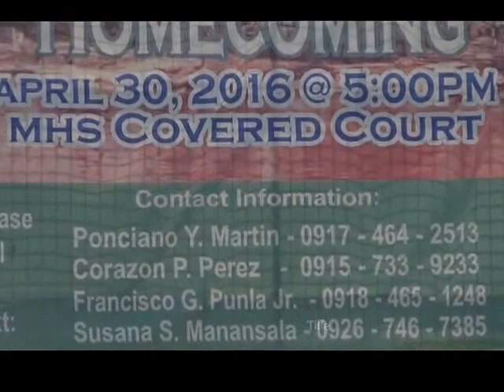reunion song. (original composition and arrangement by dennis e. roxas)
performed by S.L.B.H.S. BATCH 80-81. RECORDED AT MY HOME STUDIO. APRIL 9, 2016